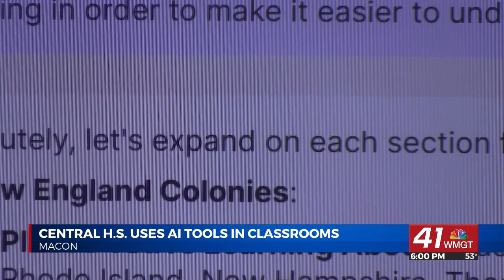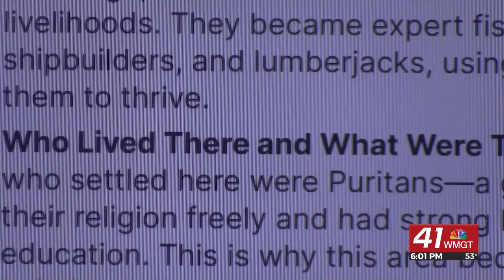Bibb County School District embraces Generative AI in Classrooms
The Bibb County School District uses the latest cutting edge technology responsibility.